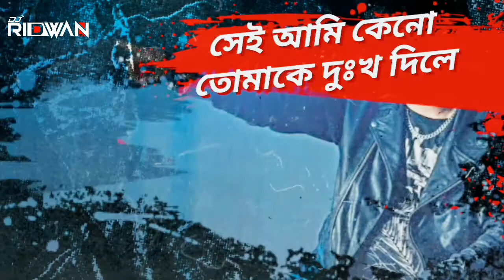SHEI TUMI (REMIX) - DJ RIDWAN QATAR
SEI TUMI  (REMIX ) MASHUP BY DJ RIDWAN QATAR

ARTIST - DJ RIDWAN QATAR

Song     Cholo Bodle Jai
Artist     LRB
Album     Sukh

Licensed
 to YouTube by      QineticMusicLLC (on behalf of AB Kitchen)